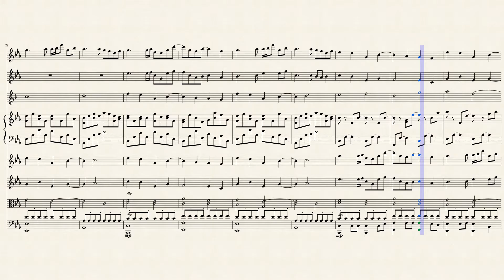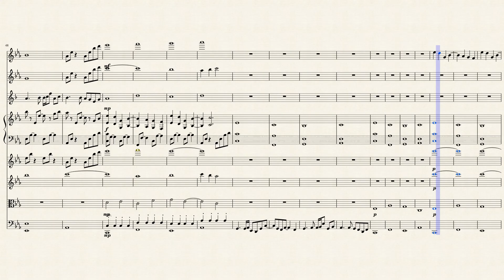The Lonely Night